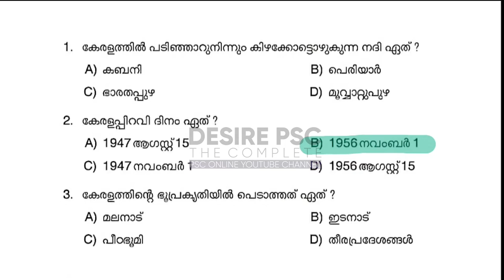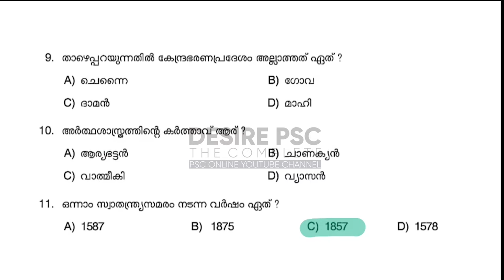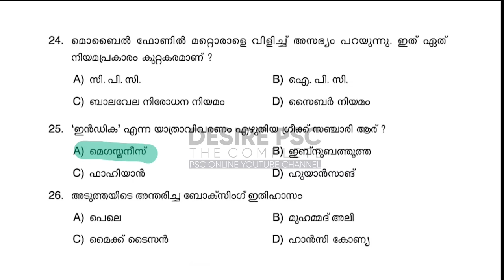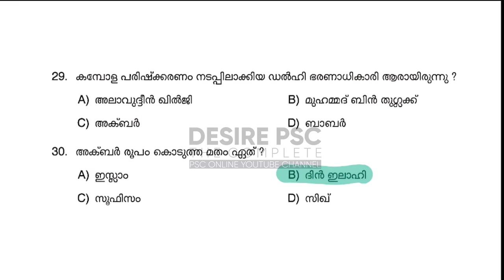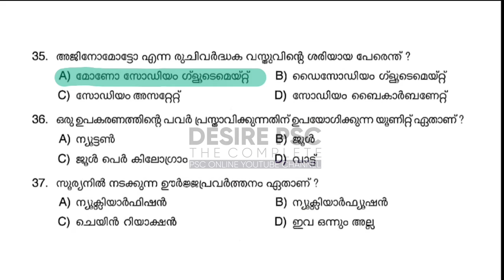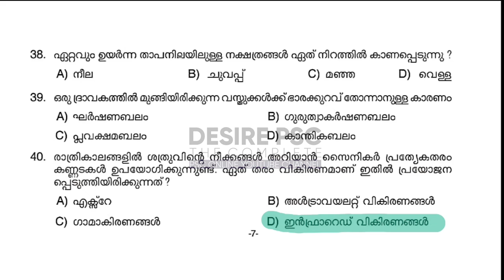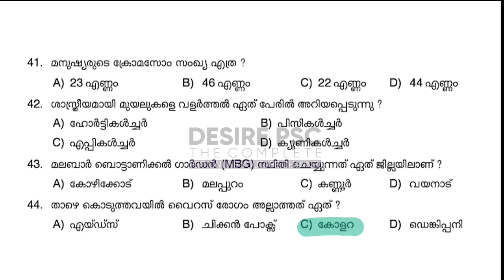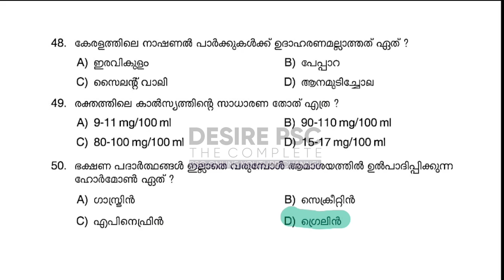FIREMAN, LDC സാധ്യത ചോദ്യങ്ങൾ || Exam Special || Previous Questions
In this video, our faculty discuss about Previous Questions